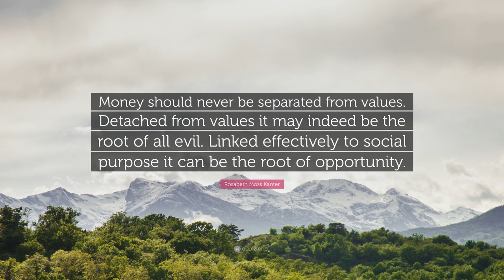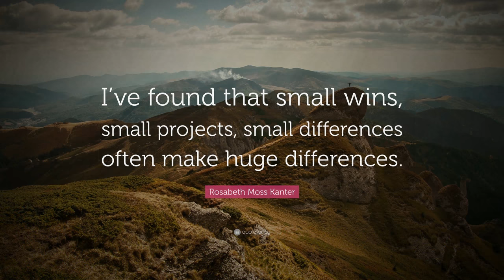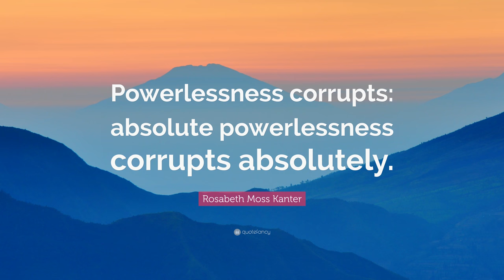TOP 20 Rosabeth Moss Kanter Quotes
“The middle of every successful project looks like a disaster.”
— Rosabeth Moss Kanter (00:00)

“Change demands new learning.”
— Rosabeth Moss Kanter (00:07)

“A vision is not just a picture of what could be; it is an appeal to our better selves, a call to become something more.”
— Rosabeth Moss Kanter (00:14)

“It takes courage to speak up against complacency and injustice while others remain silent. But that’s what leadership is.”
— Rosabeth Moss Kanter (00:21)

“Change is like putting lipstick on a bulldog. The bulldog’s appearance hasn’t improved, but now it’s really angry.”
— Rosabeth Moss Kanter (00:28)

“Confidence is the sweet spot between arrogance and despair-consisting of positive expectations for favorable outcomes.”
— Rosabeth Moss Kanter (00:35)

“Money should never be separated from values. Detached from values it may indeed be the root of all evil. Linked effectively to social purpose it can be the root of opportunity.”
— Rosabeth Moss Kanter (00:42)

“Confidence isn’t optimism or pessimism, and it’s not a character attribute. It’s the expectation of a positive outcome.”
— Rosabeth Moss Kanter (00:49)

“To stay ahead, you must have your next idea waiting in the wings.”
— Rosabeth Moss Kanter (00:56)

This also makes business sense. A focus on solving social problems has motivational benefits in lean economic times.”
— Rosabeth Moss Kanter (01:03)

“Our future will be shaped by the assumptions we make about who we are and what we can be.”
— Rosabeth Moss Kanter (01:10)

“Pessimists see problems as stemming from stable and universal causes, thus making them less susceptible to corrective action. Optimists, in contrast, view problems as temporary and resulting from specific factors that will either change or be changed.”
— Rosabeth Moss Kanter (01:17)

“A basic truth of management – if not of life – is that nearly everything looks like a failure in the middle.”
— Rosabeth Moss Kanter (01:24)

“I’ve found that small wins, small projects, small differences often make huge differences.”
— Rosabeth Moss Kanter (01:31)

“A self-reinforcing upward spiral: performance stimulating pride stimulating performance.”
— Rosabeth Moss Kanter (01:38)

“Thinkers, makers and traders are the DNA of the world class company.”
— Rosabeth Moss Kanter (01:45)

“Everything looks like a failure in the middle.”
— Rosabeth Moss Kanter (01:52)

“Leaders are more powerful role models when they learn than when they teach.”
— Rosabeth Moss Kanter (01:59)

“Confidence makes you willing to try harder and attracts the kind of support from others that makes “winning” possible.”
— Rosabeth Moss Kanter (02:06)

“Powerlessness corrupts: absolute powerlessness corrupts absolutely.”
— Rosabeth Moss Kanter (02:13)